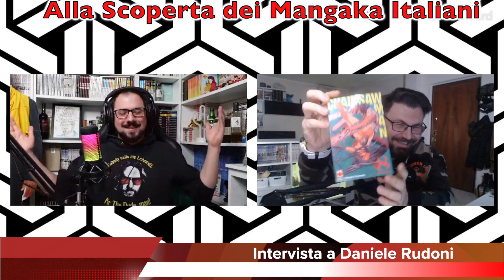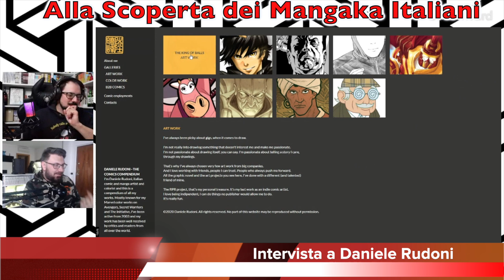ALLA SCOPERTA DEI MANGAKA ITALIANI: DANIELE RUDONI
Tornano finalmente le INTERVISTE! Continua la serie alla scoperta dei più TALENTUOSI ARTISTI ITALIANI del mondo del MANGA i nostri MANGAKA! In questa puntata ho avuto il piacere di intervistare DANIELE RUDONI, Autore dei manga ROCK'n'PUNCH RIDERS e KING OF BALLS, uno pubblicato su SENPAI PLUS, la rivista di Manga Senpai, l'altro pubblicato per la stessa casa editrice disponibile anche in un bel cofanetto! Due MANGA che mi stanno piacendo TANTISSIMO! Scopriamo qualcosa in più sul progetto in questa intervista... SE AVETE ALTRE DOMANDE LASCIATELE NEI COMMENTI! 🔥🔥🔥🔥🔥🔥

Volete Scoprire qualcosa in più su DANIELE RUDONI?
ACQUISTA SENPAI PLUS QUI
Cofanetto di KING OF BALLS
Daniele insegna anche a LUCCA MANGA SCHOOL bellissima realtà che questo canale supporta sempre